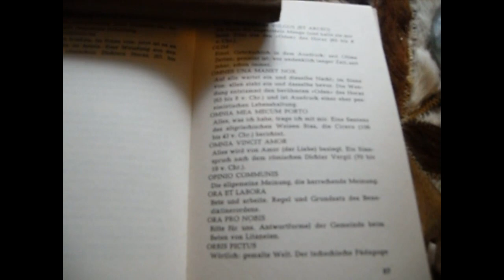Römische Serie 13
OMNIA MEA MECUM PORTO